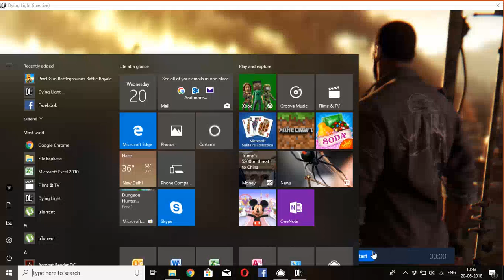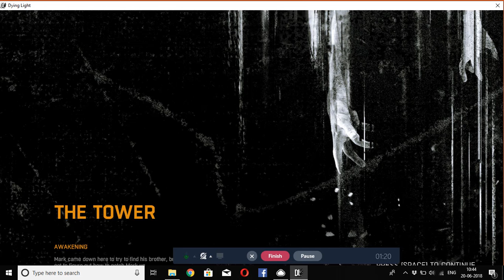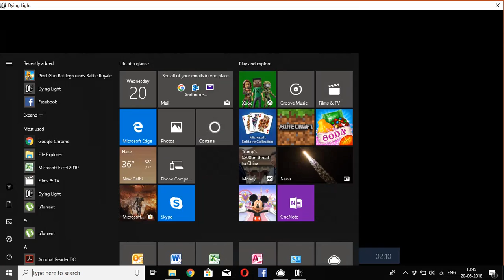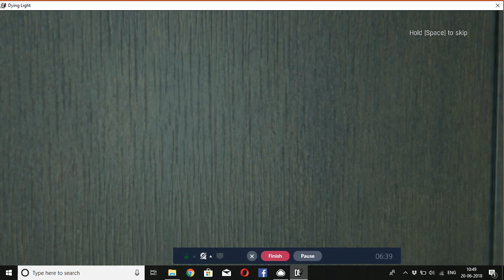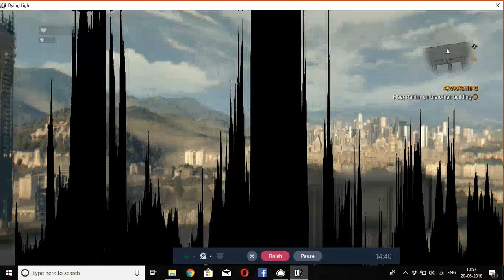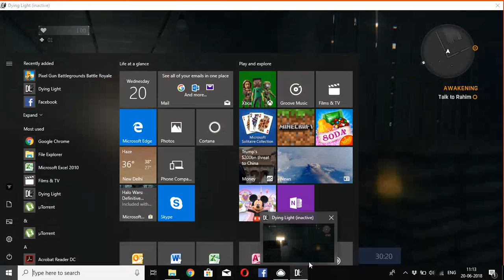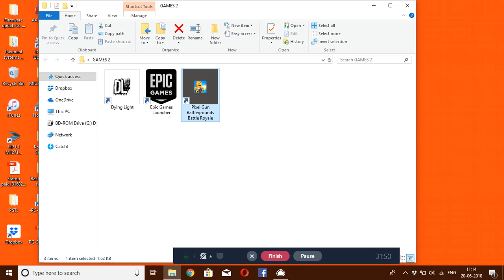Dying Light Parkour TEST{PART- 1}||| by gamer4life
Game Name--- DYING LIGHT

I have many more ideas for the new videos nut for that you need to

MOST IMPORTANT
KEEP SMILING
KEEP ENJOYING